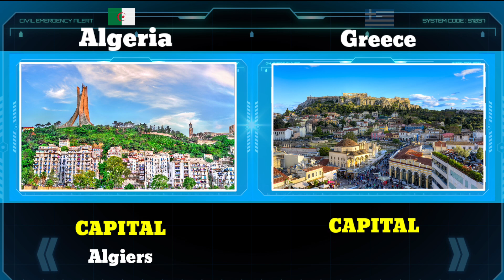Greece vs Algeria Millitary Power Comparison 2024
Hello friends, in this video I have compared military power between the Algeria vs Greece military power to see who is more powerful In this video. I have Compared to the Army Airforce and Navy of both countries.Who's powerful military ? Army, air force & navy power. This Video is Military Power Comparison 2024. Azerbaijan vs Greece military power comparison 2024. Greece vs Algeria military power 2024. Azerbaijan vs Greece military power 2024. Greece vs Algeria Military Power Comparison 2024. Algeria vs Greece Armed forces Comparison 2024. Algeria military power 2024. Greece military power 2024. Algeria air force vs Greece air force power comparison 2024. Algeria vs Greece. Algeria vs Greece. All about Algeria Navy vs Greece Navy power 2024. Algeria Army vs Greece army Power 2024. world military power. Military power comparison 2024.

Sources

Greetings to all our comrades from ipro Comparison 🙏🙏🙏🙏🙏
           ipro Comparison